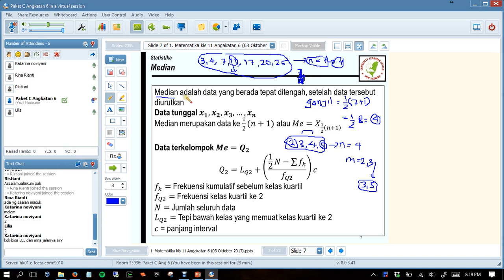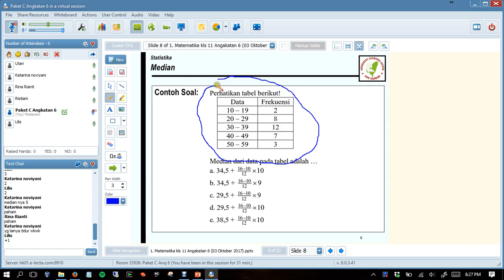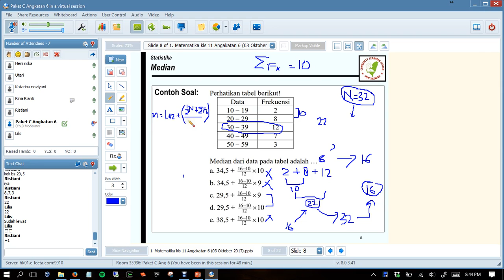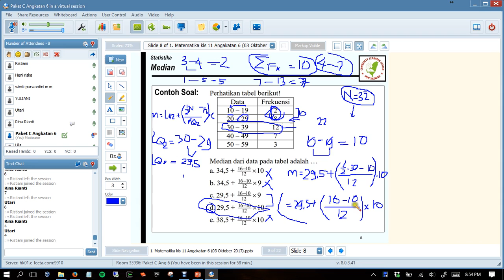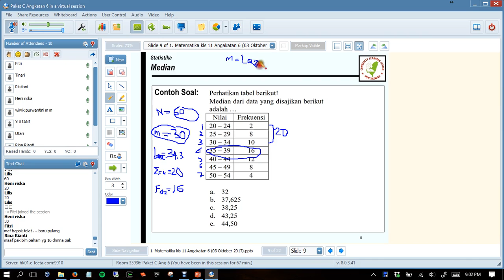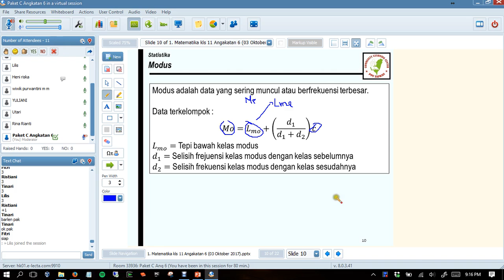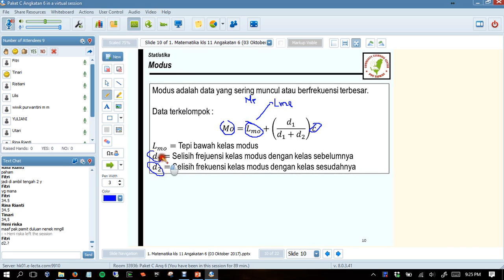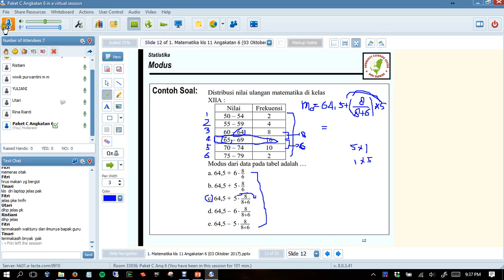Matematika IX Angkatan 6 (03 Oktober 2017)